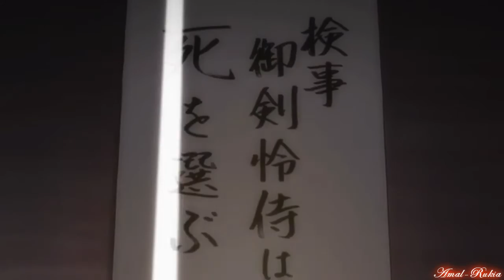Let's see how far we've come | Ace attorney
I didn't realize how sad ace attorney is until I made this video... well, i already knew that but oh my god I think I shed a tear or two while making this, that shows how much i love AA.
I'm actually proud of this video! Haven't felt this way in ages!